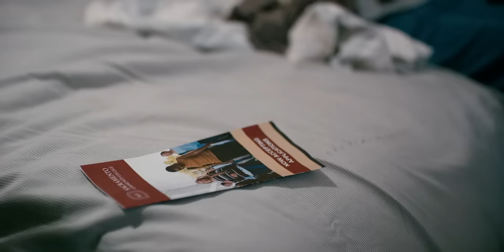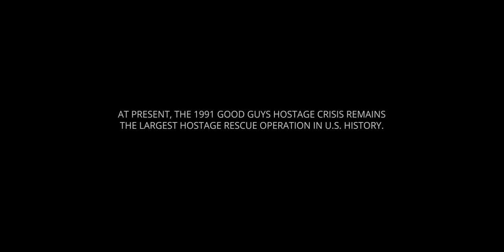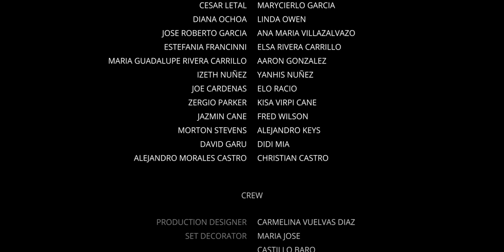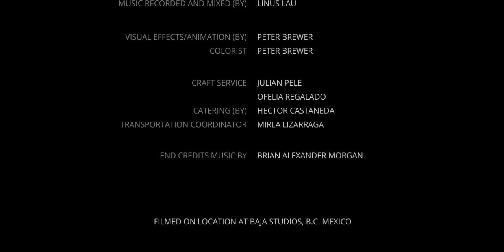A Clear Shot Vj Ice p Omutaka Action packed.